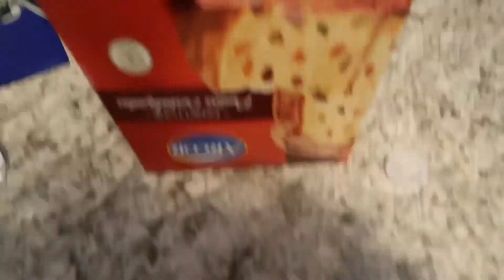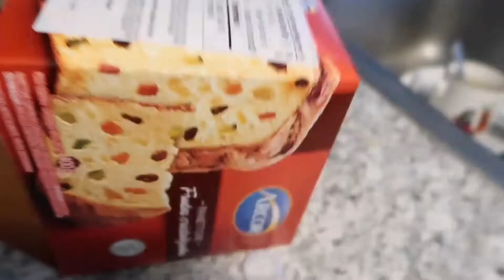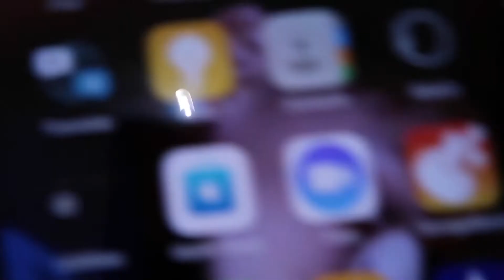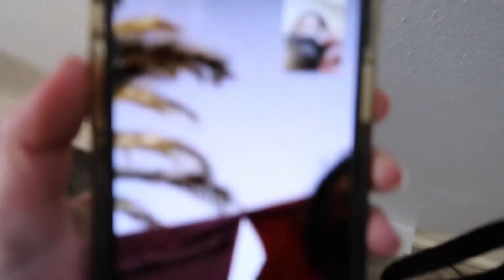Productos Rioplatenses que encuentro en Madison, Wisconsin|URUGUAYA EN ESTADOS UNIDOS|VLOGMAS 2020